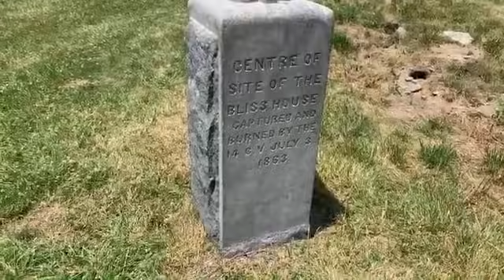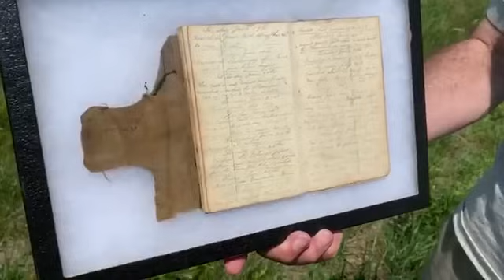Pickett's Charge: 157th Anniversary of Gettysburg Live! (Day 3)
Here it is, the culmination of the most famous battle in American history. Join Garry Adelman, Kris White and Wayne Motts as they walk the field of Pickett's Charge with 40+ minutes of in-depth analysis as well as showcasing historic artifacts from the event itself.

This video is part of our commemoration series for the 157th Anniversary of the Battle of Gettysburg.